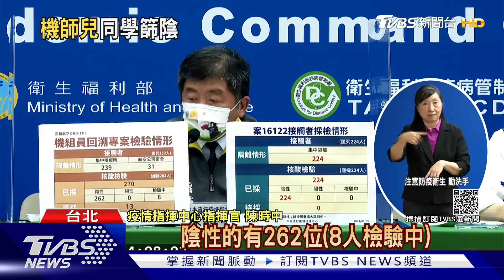長榮案未再增案例! 2染疫機師「定序」週一出｜TVBS新聞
台灣疫情持續穩定，本土病例2例與機師都無關，另外針對機師的採檢結果目前也全是陰性。只不過機組員頻頻爆出突破性感染，外界歸咎指揮中心取消機組員定期抗體監測，導致未發現破口。對此，張上淳澄清取消是因有7人打完疫苗後，無法產生抗體，目前有考慮針對機組員追加第3劑疫苗。